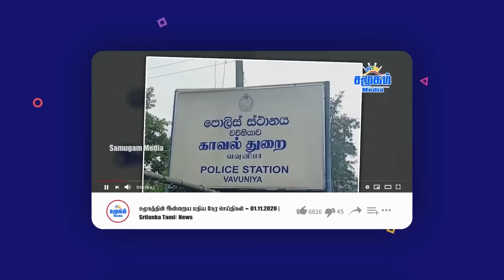இஸ்ரேலை காப்பாற்ற சென்ற அமெரிக்க போர்க்கப்பல்கள் தகர்ப்பு | குறிவைத்து தாக்கிய ஹவுத்திகள்